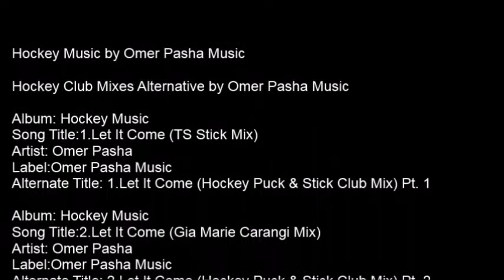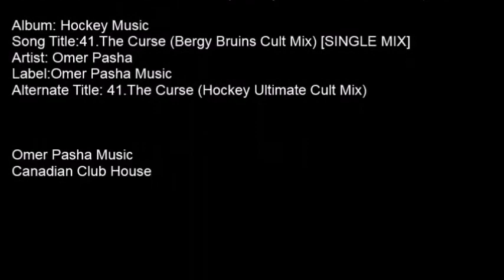2 Omer Pasha Let It Come Hockey Puck & Stick Club Mix Pt 2